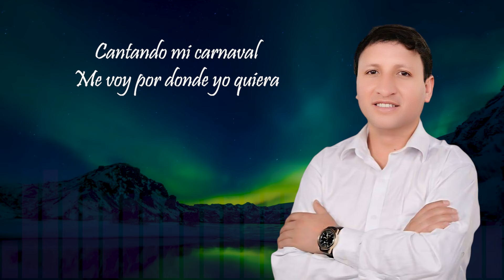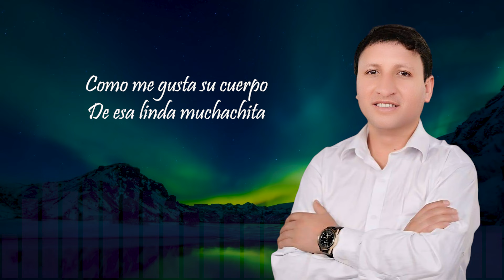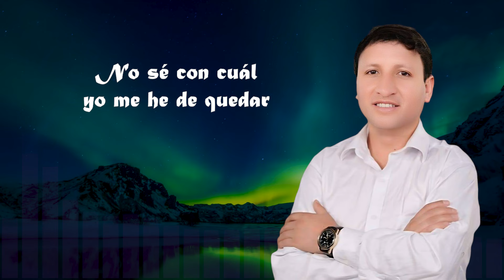Homero Medina - Tu Mirada (LETRA)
Lixer Producciones presenta: éxito de oro "Tu Mirada", en la voz única del cantautor de américa Homero Medina Marín.
El diseño y miniatura de este video tienen derechos de autor y son exclusivos del canal.